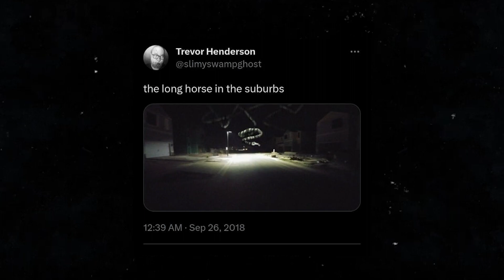don't run when you see this ! ⚠️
Long Horse can enter people's dreams, and Trevor once mentioned that if someone were to stare at Long Horse's neck for a while without looking away, it would eventually crumble into dust, which would most likely not affect Long Horse due to its paranormal nature. It can also give off the smell of cinnamon. It is speculated by some that Long Horse is an angel sent by God.

long explained in hindi
who is long horse ?
khofnaksutra
khofnak sutra